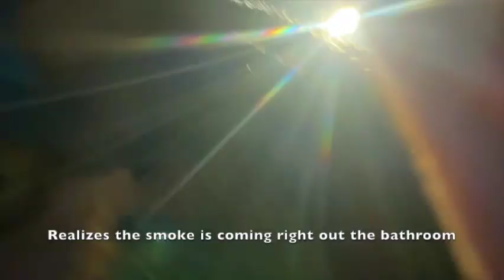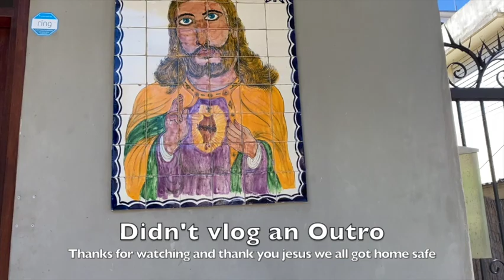SISTER'S BIRTHDAY, SEA DIVING, WATERFALL SLIDING, VISITING PUERTO RICAN HOOD 😳 | PUERTO RICO VLOG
Hey Guys!

We swam with the fishes, hiked through a waterfall,  rode ATV's, all while drinking til we couldn't anymore and enjoying the culture through food! Please bare with me guys I'm still warming up to the camera and getting used to vlogging!

Let me know what else you guys would like to see on my channel!